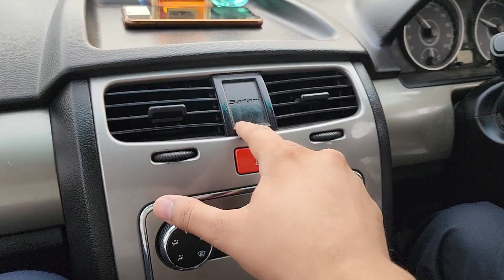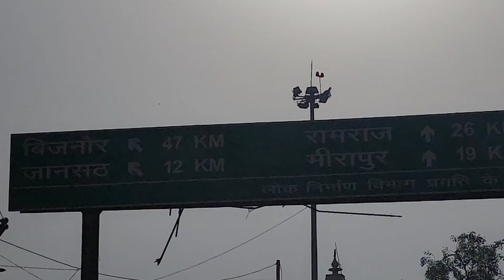मैं तो पहुंच गया आप भी आ जाओ | रोहन चहल व्लॉगस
hit likes.